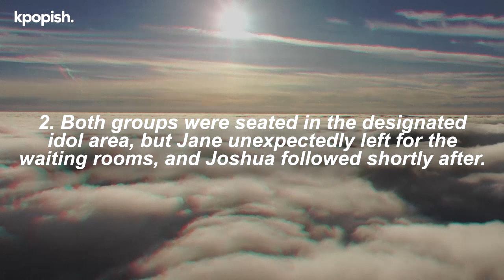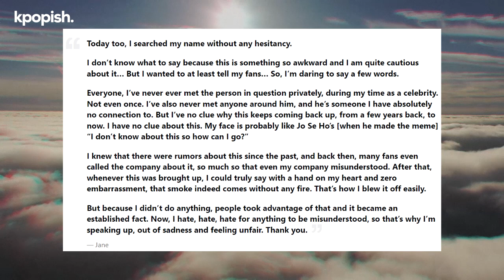Momoland Jane Addresses Dating Rumors with SEVENTEEN Joshua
On August 8, 2023, a user on an online community claimed that SEVENTEEN's Joshua had a past relationship with a member of a less popular girl group. Many suspected it might be former MOMOLAND's Jane. The post described the alleged girlfriend as a less well-known girl group member with a small fanbase and a few minor hits. The rumors had circulated before but didn't gain much attention since Joshua was not as popular back then. Jane herself spoke up about the rumors.